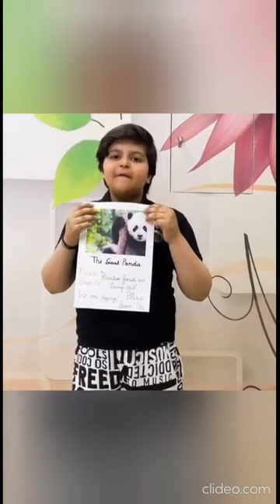World Wildlife Day Celebration